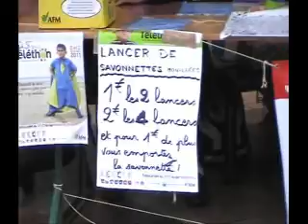TELETHON 2011 LA FLECHE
Un beau village Téléthon, des idées cocasses ( la savonnette mouillée, le pain de glace qui fond, le collier de bouchons de 120 m) pour attirer le public et au final un GRAND TELETHON